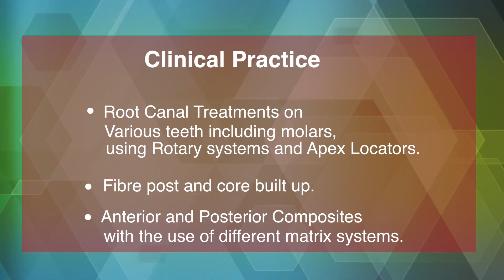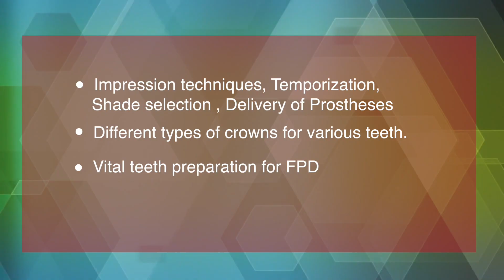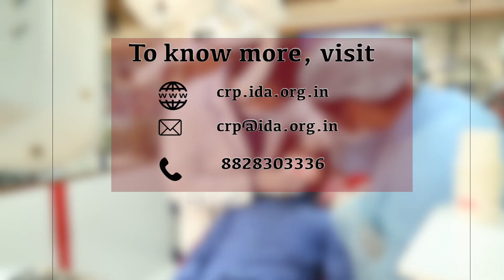Quick overview of "Comprehensive Clinical Residency Programe"(CCRP) For Dentist.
Watch the video for the complete information about the CCRP (Comprehensive Clinical Residency Programme).